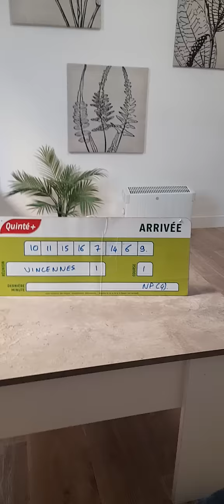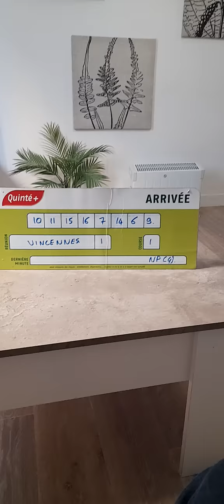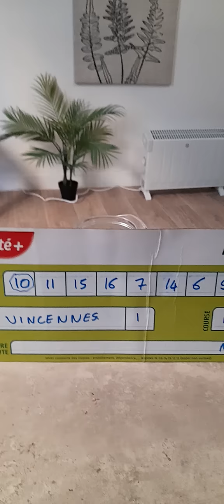❤️NOUVEAU DERNIERE MINUTE XAVIER GRATUIT QUINTE JEUDI 19 JANVIER R1C1 VINCENNES ❤️